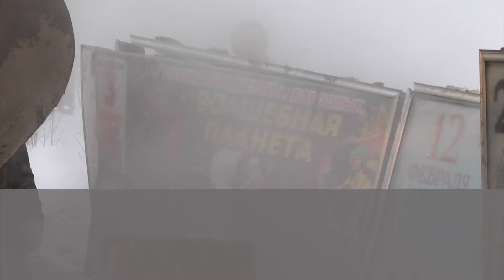Авария трубопровода в Ижевске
В Ижевске из-за прорыва магистрального трубопровода без отопления остались 20 домов. Как сообщил корреспонденту информагентства «Сусанин» руководитель пресс-службы ОАО «Энергосбыт Т Плюс» Нил Миназитдинов, тепло вернут в дома до 16-18 часов: